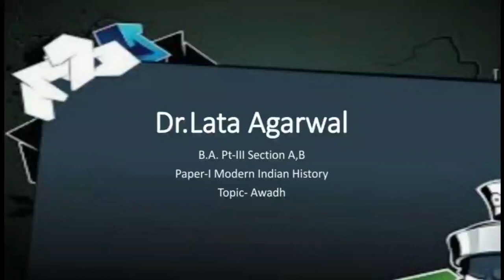Awadh | Dr.Lata Agarwal | SPCGCAjmer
B.A. Pt-III Section A,B Paper-I Modern Indian History